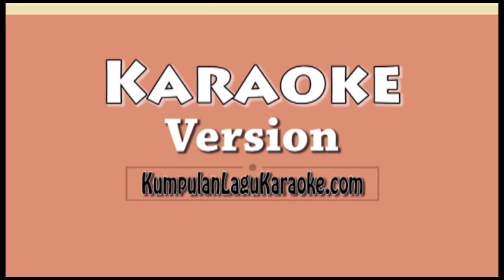KIMCIL HOKYA HOKYA - NDX AKA Karaoke